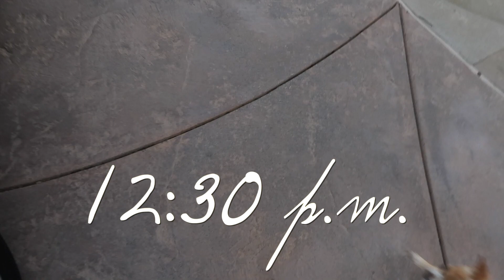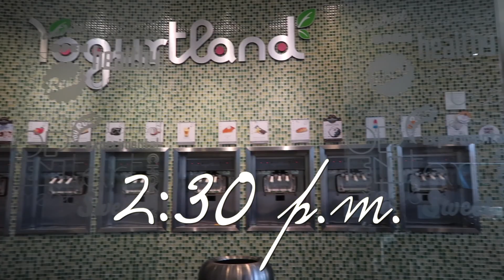My DOG sees SANTA! | VLOGMAS DAY 9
Holy Moly! It is my FAVORITE TIME OF YEAR! && to top it all off, it is my first time EVER participating in Vlogmas! SO here we go, buckle your seatbelts, and I hope you enjoy my life throughout the Christmas season with some hot cocoa and fuzzy socks!

I hope you guys liked this video! I would love to hear your thoughts, ideas, and/or suggestions!

XOXO